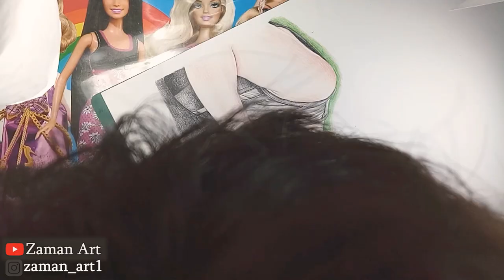"ARYANA SAEED" DRAWING "نقاشی با پنسل رنگه "آریانا سعید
سلام دوستان گرامی:
اینبار نقش از هنرمند محبوب مان آریانا جان سعيد را رسم نمودم، و امیدوارم لایک و سابسکرایب یادتان نرود.
منتظر نظرات خوب شما عزیزان هستم
چینال من را سابسکرایب کنید و از تازه ترین نقاشی چهره های معروف افغانستان و جهان لذت ببرید.
زمان "مهدوی"

Follow me in instagram: "@zaman_art1"